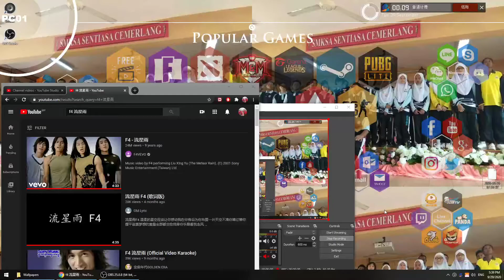29/9/2020 - 流星雨 F4 (歌词版) - Reaction